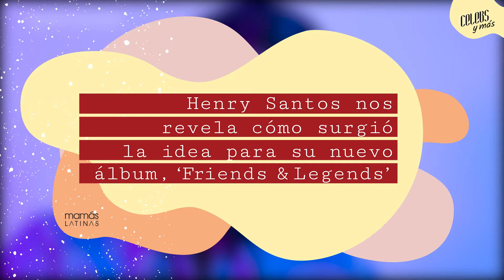CelebsyMás con Henry Santos 🇩🇴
Hoy en CelebsyMás nos acompaña el cantante Henry Santos que nos cuenta todos los detalles sobre su nuevo álbum 💿 “Friends & Legends”.